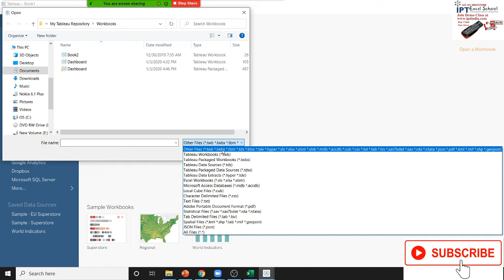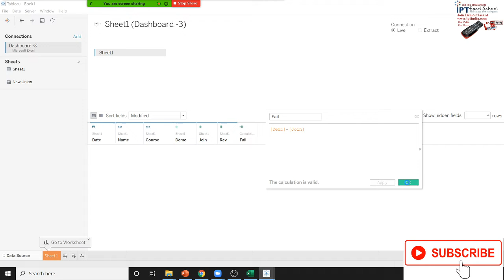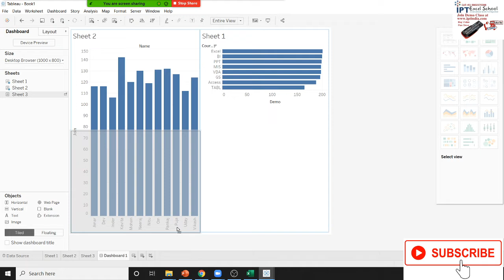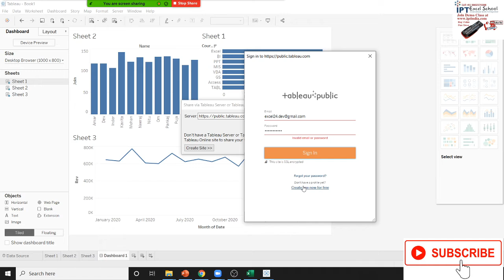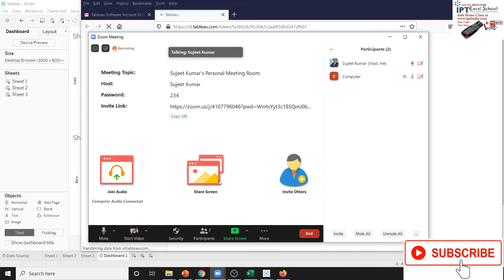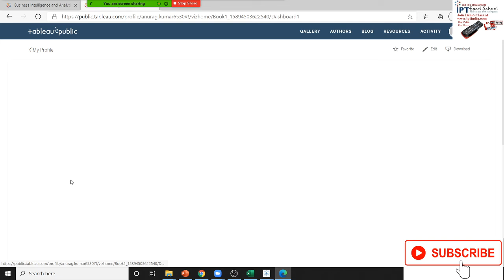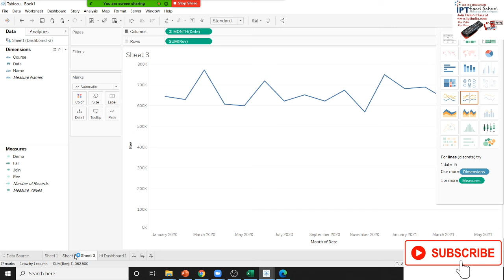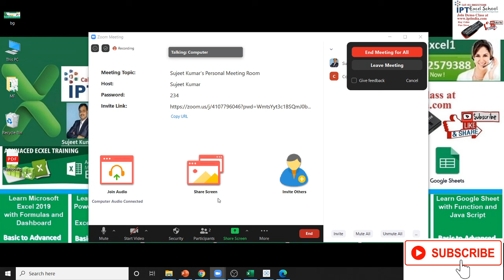Tableau Software Overview